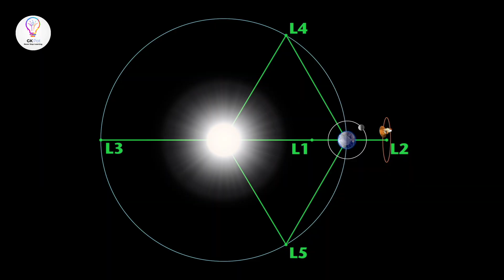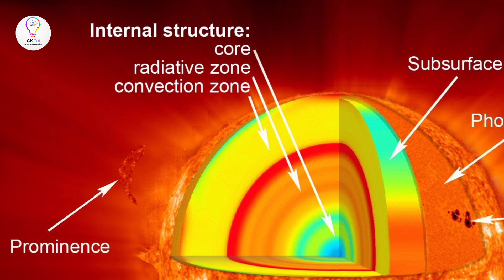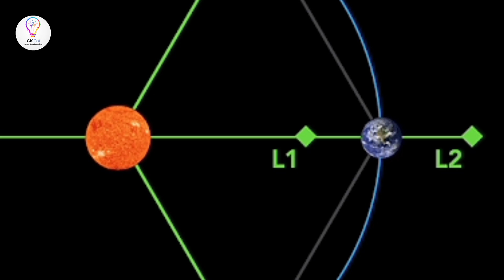Aditya L1 గురించి! సూర్యుని పైకి వెళ్తుందా?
COPYRIGHTS:yashexplains
2B Studio
OY STUDIO- epic-cinematic-inspiring-trailer
Ashot-Danielyan-Composer - Dramatic Suspence